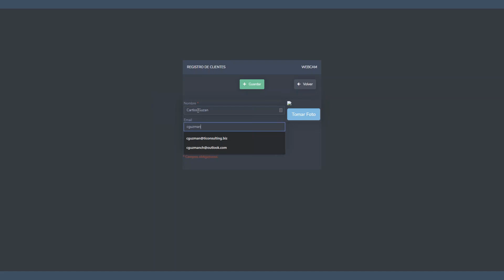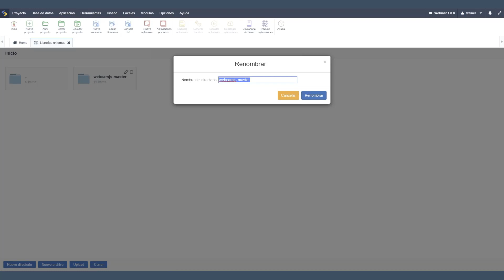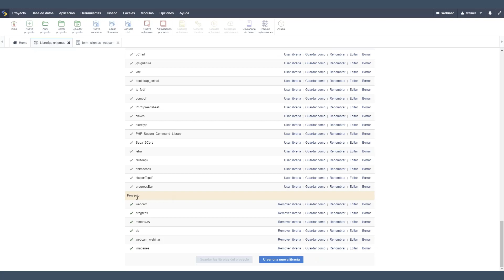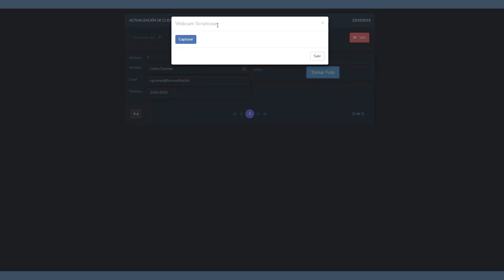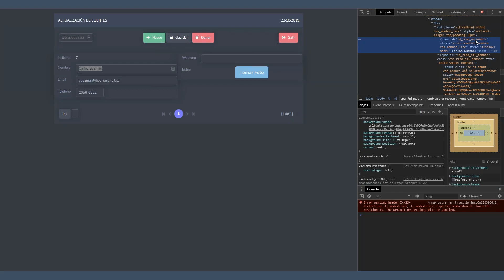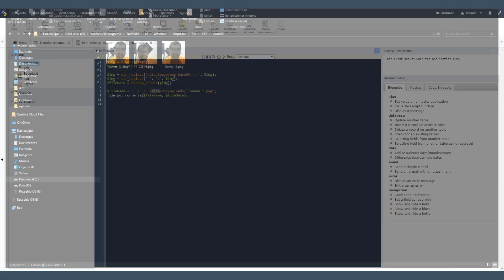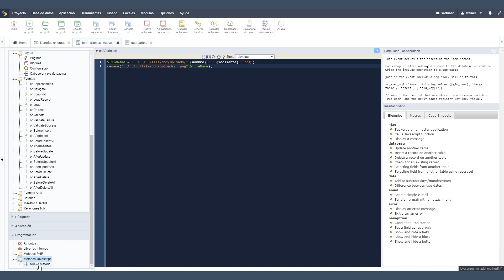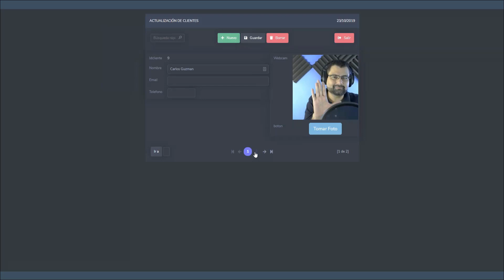Scriptcase - Formulario web con webcam